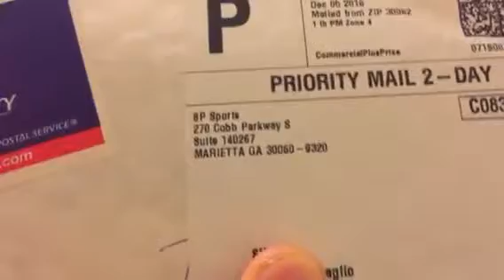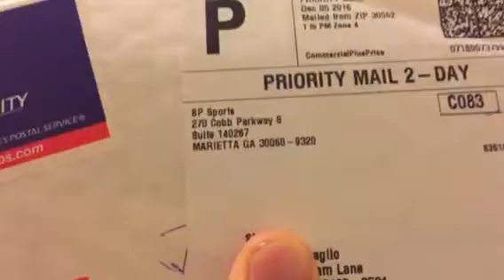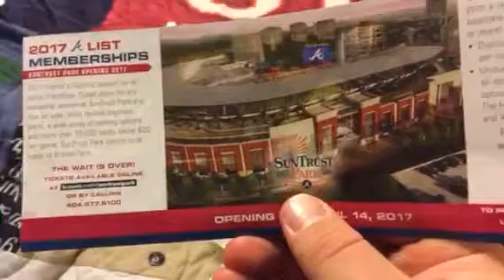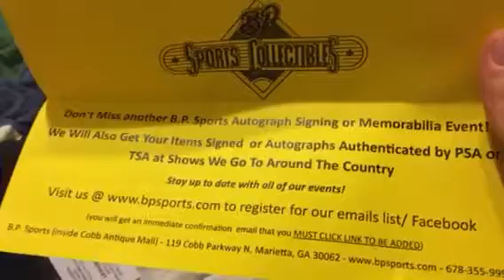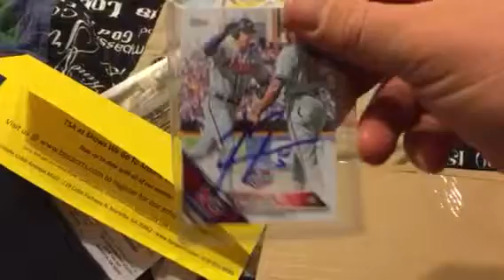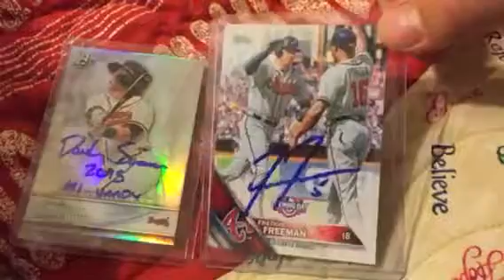Unboxing Video!! Freddie Freeman and Dansby Swanson. Atlanta Braves baseball players. Autographs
Unboxing video!! BP Sports Collectibles Freddie Freeman and Dansby Swanson Autogroahed Cards from the Signing!!